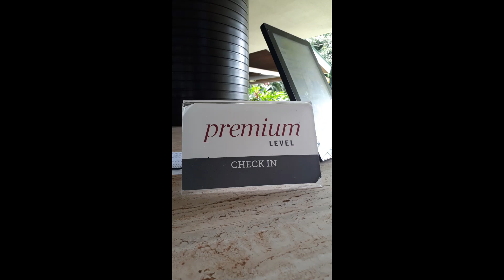Barceló Tambor 🏖🍹🌞 travel hotel family beach food viaje paseofamiliar playa comida ❤️❤️❤️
Barceló Hotel & Resort 🏖🍹🌞 Tambor Costa Rica 🇨🇷 Excellent place to enjoy the sun in the beach and relax in the pool during the weekend with family 🙂 Delicious food and friendly staff 🍽 Nice stay 👍👍👍

Barceló Hotel & Resort 🏖🍹🌞 Tambor Costa Rica 🇨🇷 Excelente lugar para disfrutar el sol en la playa y relajarse en la piscina durante el fin de semana con la familia 🙂 Comida deliciosa y personal amable 🍽 Estancia agradable 👍

Pura Vida !!!